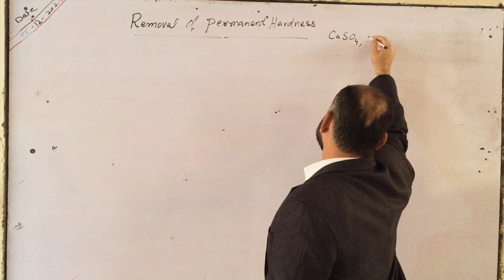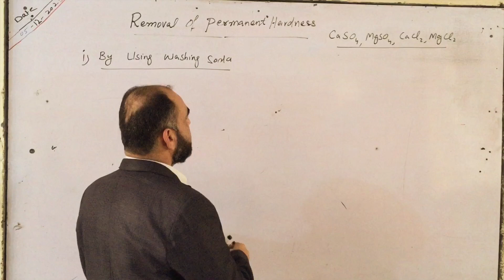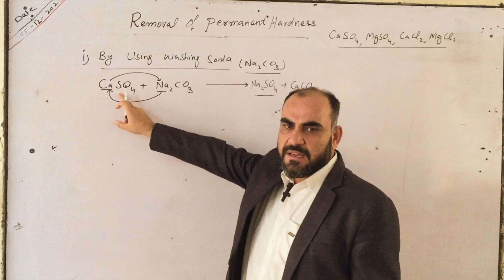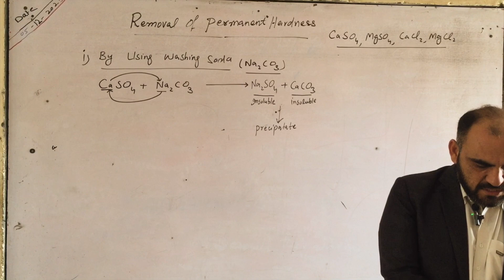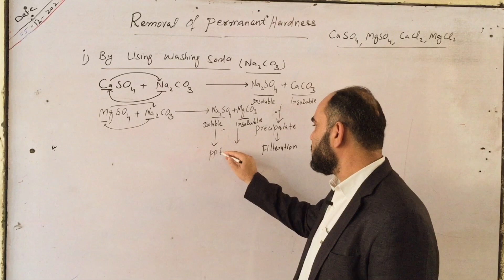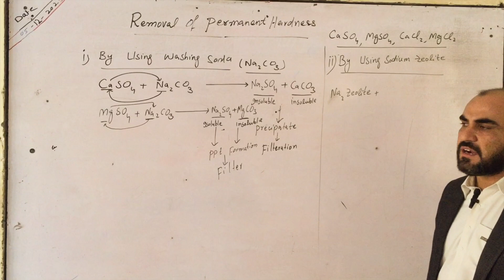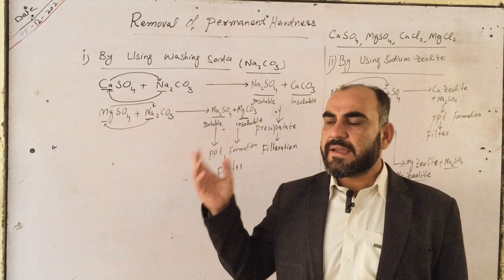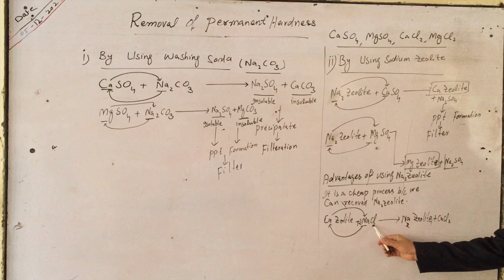Removal of Permanent Hardness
Removal of permanent harness of water
by using sodium zeolite
by using washing soda

Chemistry yad krne ka treeka
Chemistry yad krne ka asan tareeka
Chemistry short tricks
Chemistry asan tricks
Chemistry working model
Chemistry jobs
Chemistry projects
Chemistry grade 9,10
Chemistry jee
Chemistry neet
Chemistry cbse
Chemistry papers
Chemistry pairing scheme
Chemistry easy notes
Chemistry short notes
Chemistry mdcat
Chemistry ecat
Physical chemistry
Organic chemistry
Inorganic chemistry
Industrial chemistry
Chemistry grade 11
Chemistry grade 12
Chemistry best lectures all classes
Chemistry practicals
Chemistry full marks
Chemistry numericals

By Shair Baz Baloch